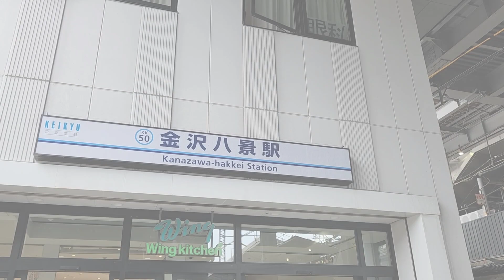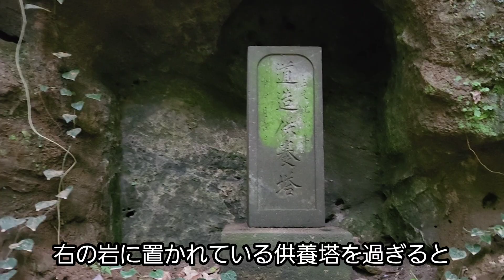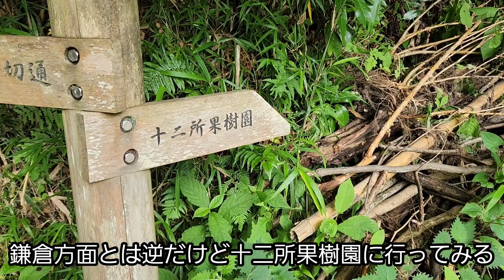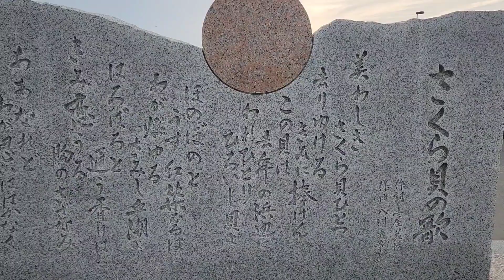【朝夷奈切通】横浜と鎌倉を結ぶ美しき古道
鎌倉に通じる切通の中でも、特に当時の雰囲気が残っている朝夷奈切通。

今回は横浜側から切通に入り鎌倉に向けて歩いてみた。
美しい古道を満喫した後は観光客で賑わう若宮大路を足早に抜けて、夕陽が沈む由比ガ浜まで歩いて行く…